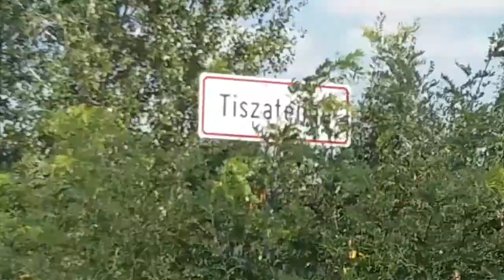Körút 2017. augusztus 14-15.
Bácsalmás - Kecskemét - Budapest
Kecskemét - Tiszaföldvár - Martfű - Törökszentmiklós - Tiszapüspöki - Törökszentmiklós - Budapest
Budapest - Kiskunhalas - Bácsalmás